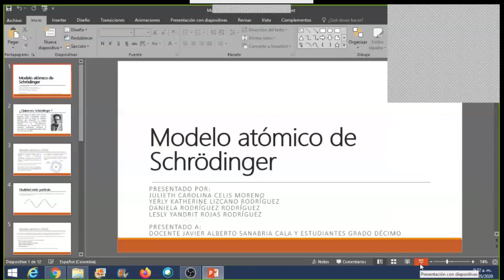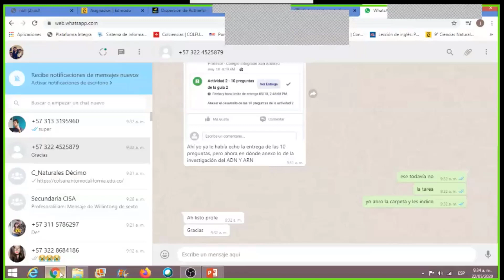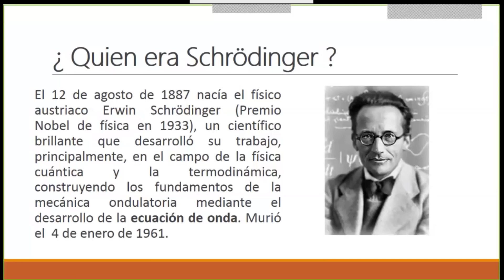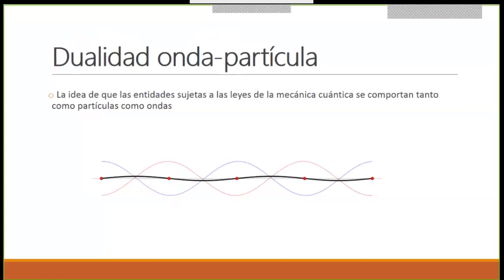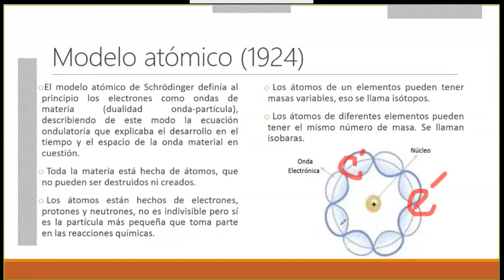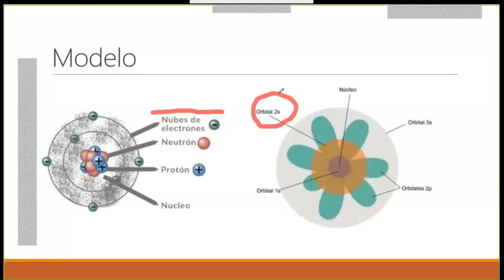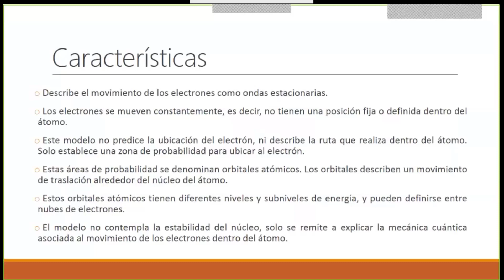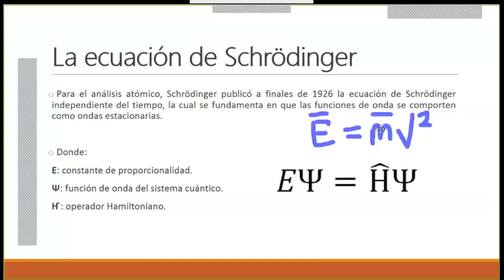Clase Ciencias Naturales 10° - Exposición de Schrödinger - Mayo 22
Ciencias Naturales 10° - Docente Javier Sanabria